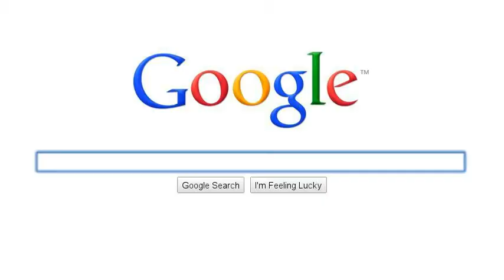CHECK OUT JJSuperClips and TheCFProject